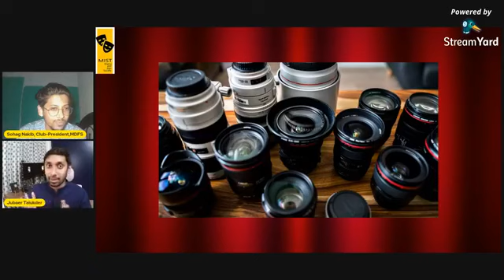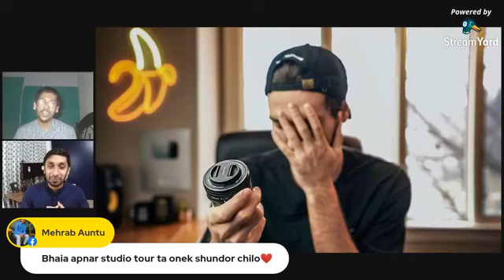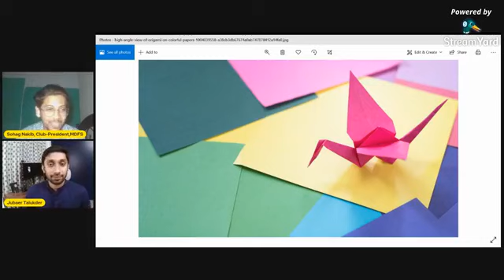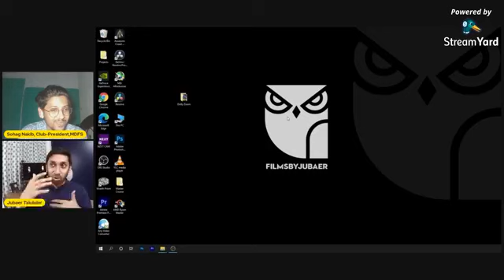Session with Jubaer Talukder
Aspiring Filmmakers,
the day has finally arrived to experience the journey from engineering to filmmaking. We have the Protagonist of the story Jubaer Talukder with us. If you miss this, you miss the dream that you forever wanted to achieve.